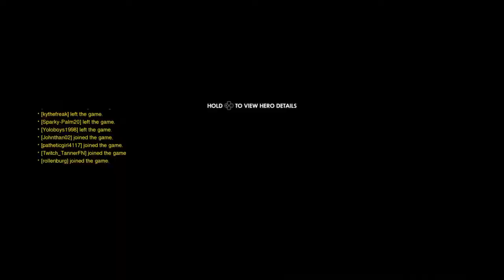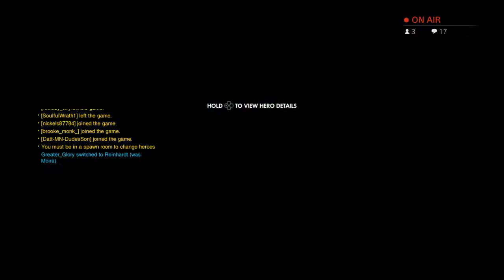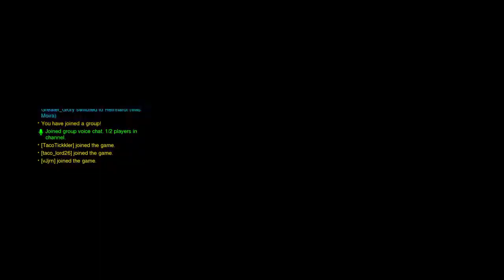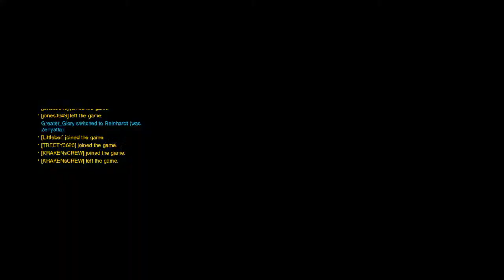Lets TRY to win